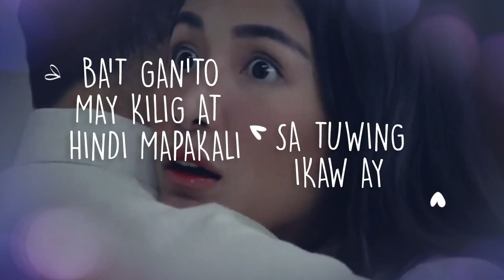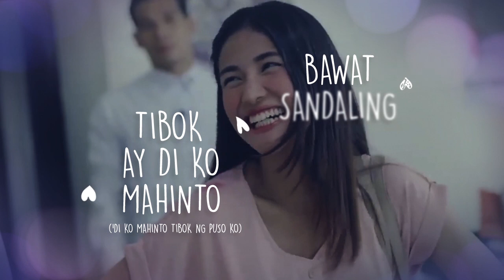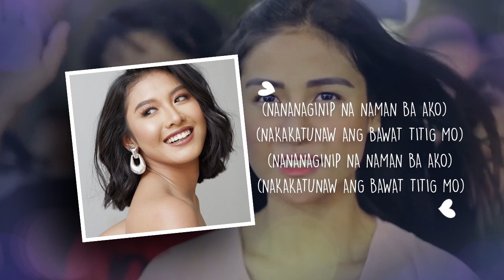Playlist Lyric Video: “Ang Puso Kong Ito’y Sa’Yo” – Thea Astley (First Yaya OST)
Join the ‘First Yaya’ craze and sing along with the lyric video of the song “Ang Puso Kong Ito’s Sa’Yo” performed by Thea Astley.

“Ang Puso Kong Ito’y Sa’Yo”
First Yaya OST
Performed by Thea Astley
Composed by Rina Mercado
Playlist Originals